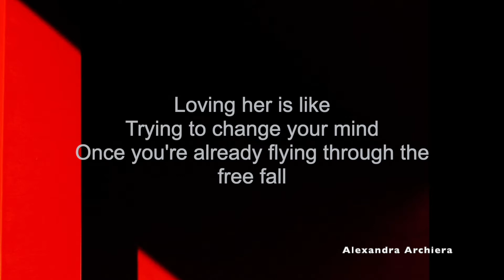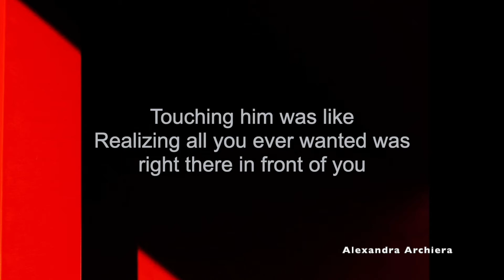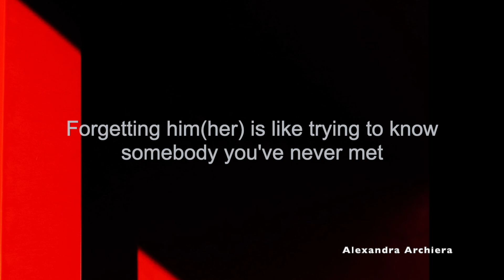Red Cover Lyric Ni/Co (Tailor Swift) || Alexandra Archiera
Red Cover Lyric || Alexandra Archiera

XOXO,
Alexandra Archiera